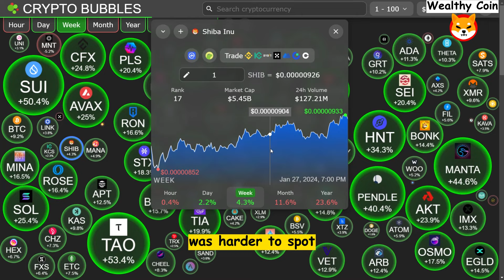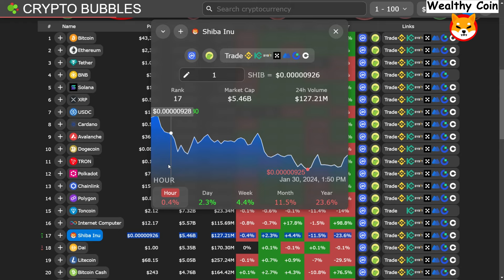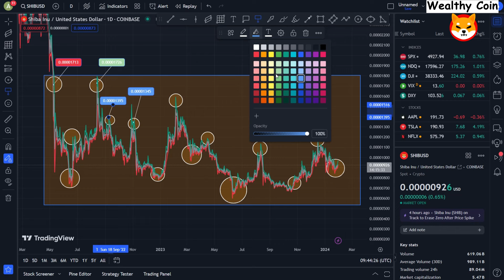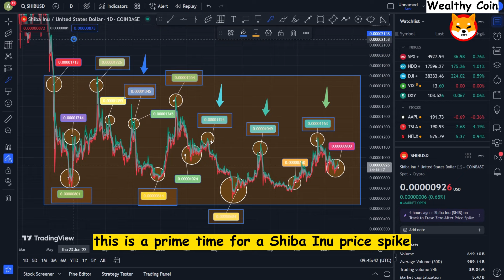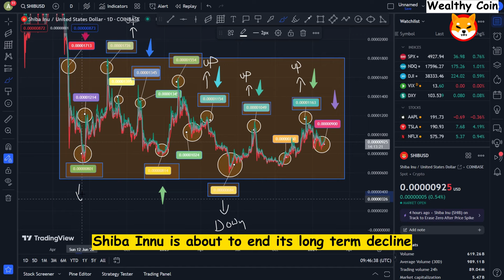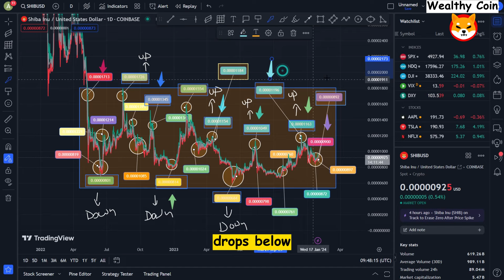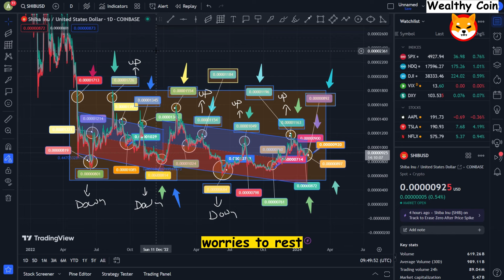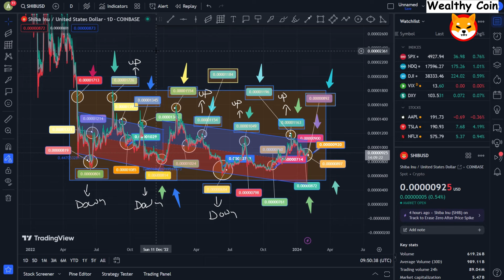JUST IN: ELON MUSK REVEALED WHY HE DOES WANT SHIBA INU COIN TO $3.00!! - SHIB NEWS TODAY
Dropshopping Shopify,
Dropshopping,